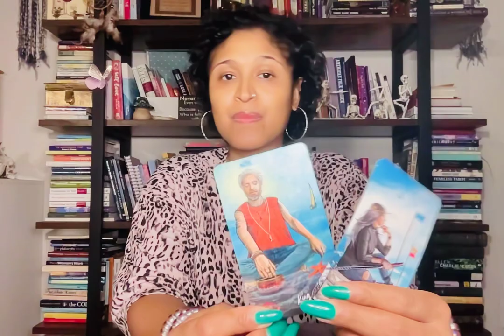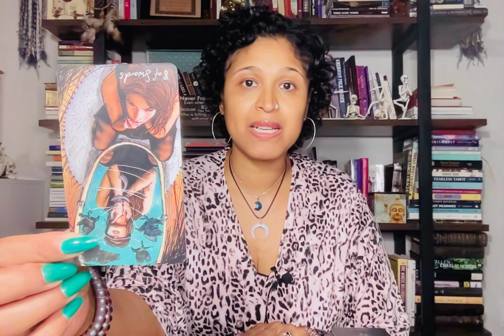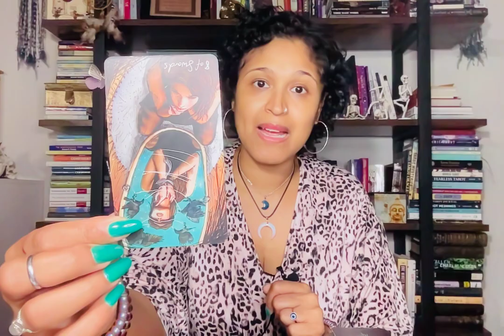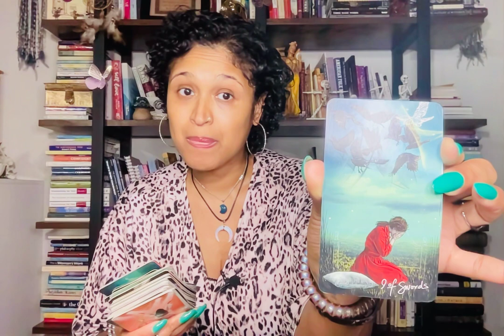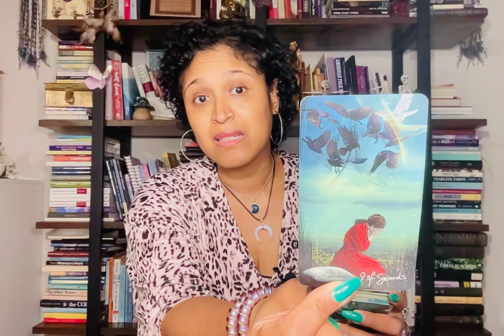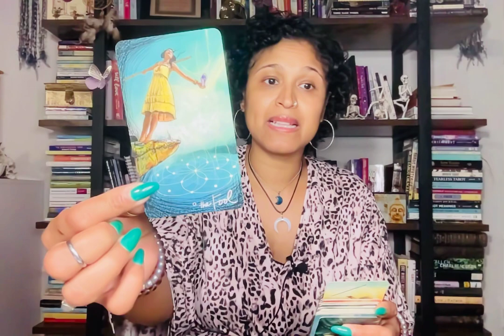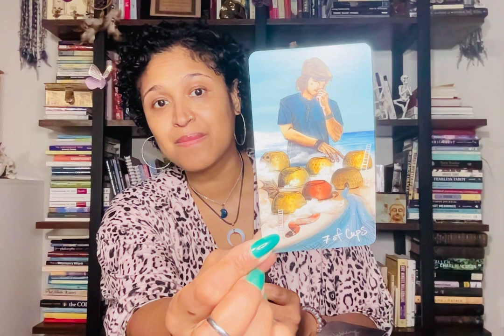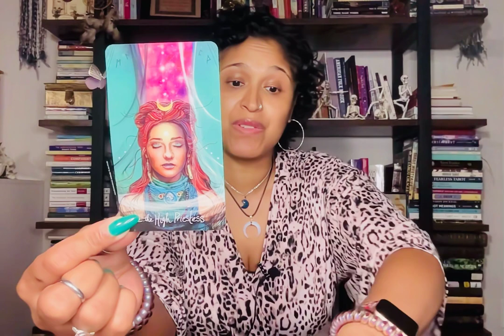CAPRICORN, VIRGO & TAURUS MESSAGES. TIME STAMPED, EARTH SIGNS QUICKIE!!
Xoxo,
Nay